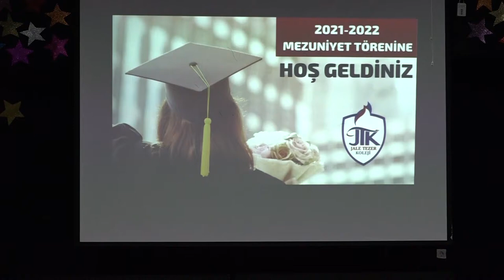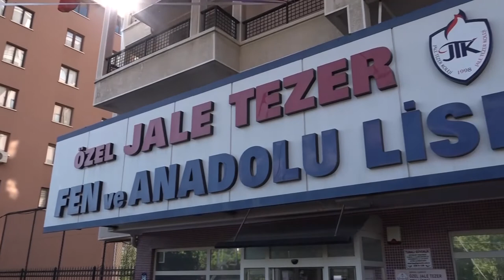Oran Yerleşkesi 2022 Mezuniyet Töreni